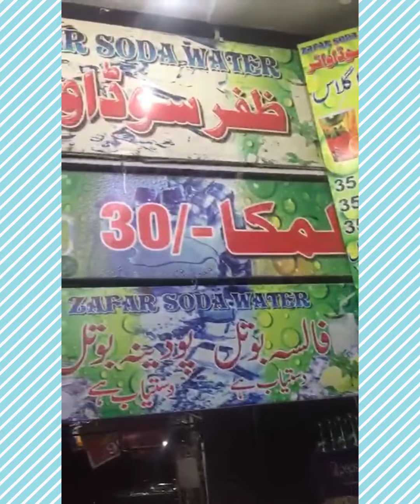Goli Wali Bottle Multan